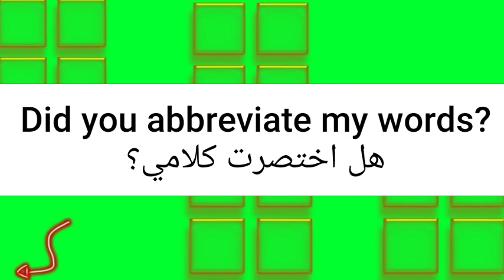ما معنى كلمة abbreviate